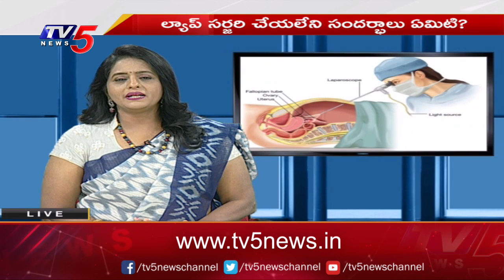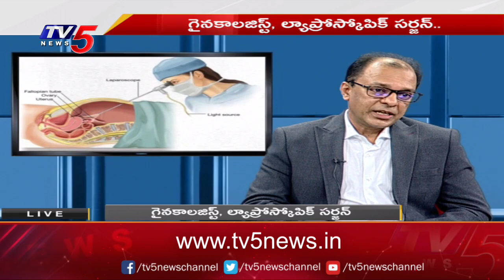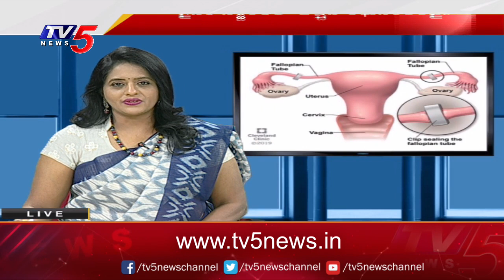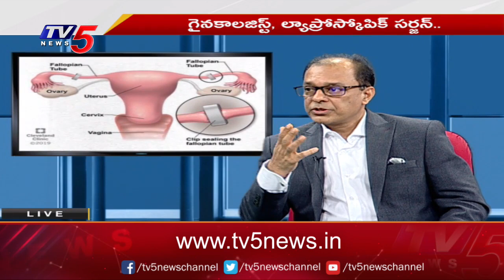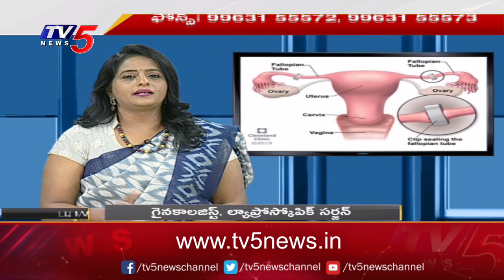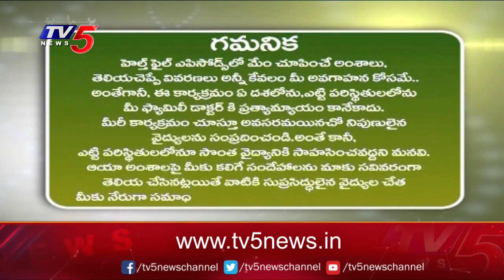Health File With Madhavi Siddam : Dr Neeraj Yanamandra Suggestions | Laparoscopic Surgery | TV5 News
లాప్రోస్కోపిక్ సర్జరీల వల్ల లాభాలేంటి..? నష్టాలేంటి..?